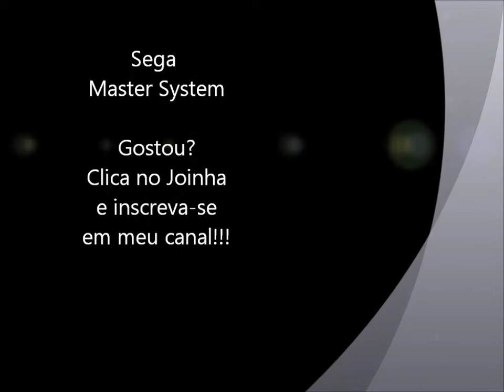Hang On (Master System) - Gameplay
Level 1 do jogo Hang-On para Sega Master System